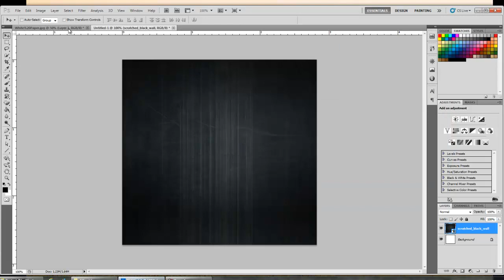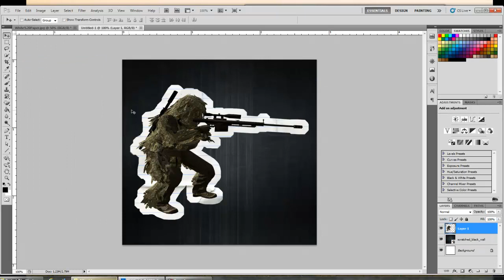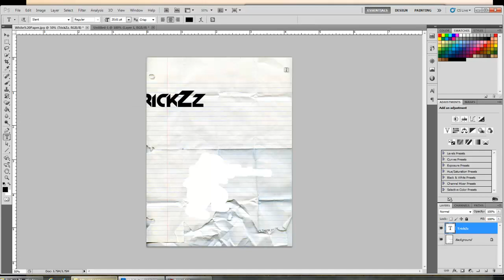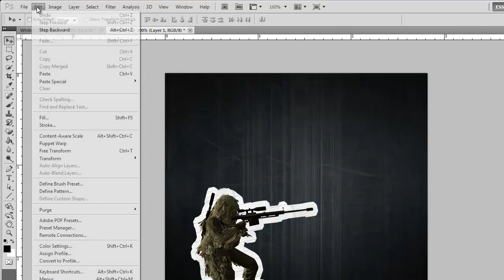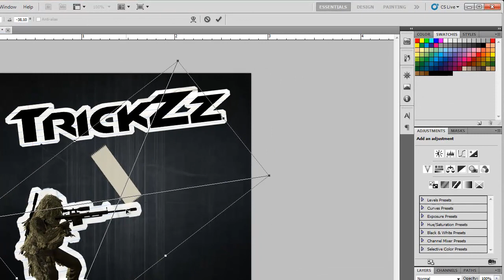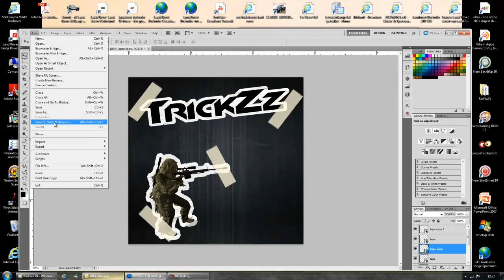Tutorial:''Paper Effect'' Photoshop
FIRST READ!

This is my first tutorial and it is on how to do the paper effect on text on Photoshop CS5. Sorry, I couldn't do a commentary to go with it because I really wasn't bothered lol. The paper effect is dead simple and only takes a minute and I hope this tutorial helped. This was my first tutorial so if you can give me tips on how to improve it, that would be great and I will try and do some commentaries in the future.

Tips: free rotation = Ctrl+T cut = Ctrl+X

Steps:
1) Open the paper background and write the text/paste in the picture. You don't have to use the text I use; it works with any text and any picture. (Pictures must be .PNG)

2) Rasterize the text (layers).

3) Select the magic wand tool and highlight over the text/picture.

4) Click the move tool and move the text/picture once highlighted. This will highlight the outline of the text/picture.

5) Select the "Select" menu on the top and then "go to Modify" and then "Expand". Expand 20 or more pixels. I think 20 works the best.

6) Merge the text layer and background (paper background) layer together.

7) Hold CTRL and X (Cut) and paste it into your desired wallpaper/background.

If this tutorial helped you and you enjoyed it, why not give it a like? :D